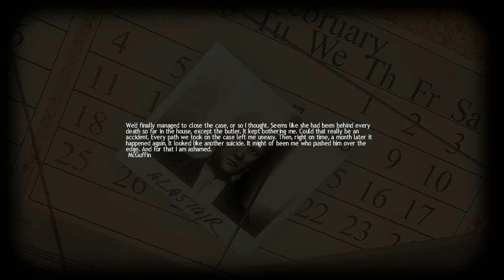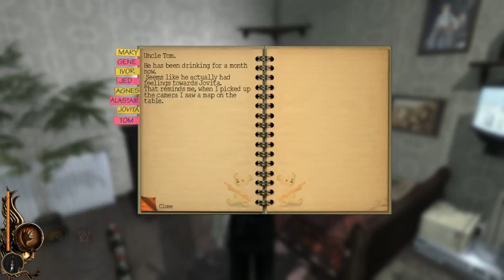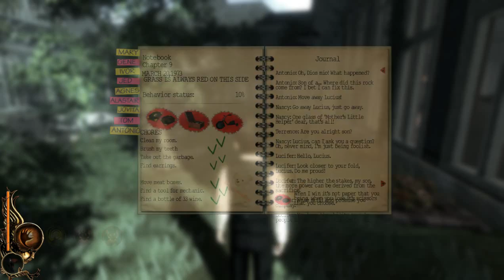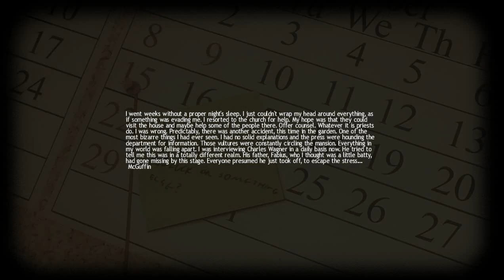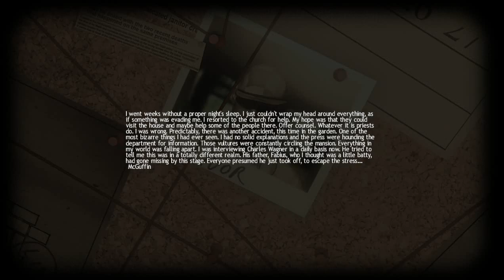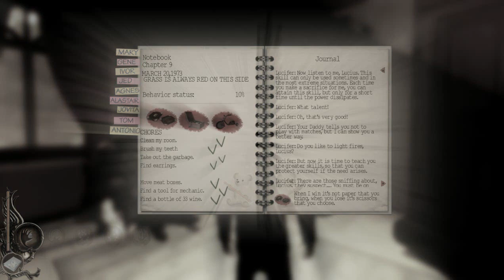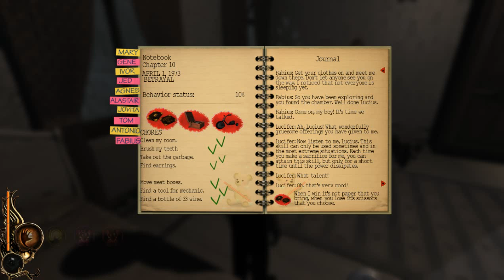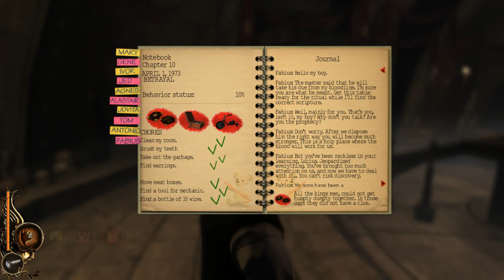Lucius 1 st play GAMEPLAY